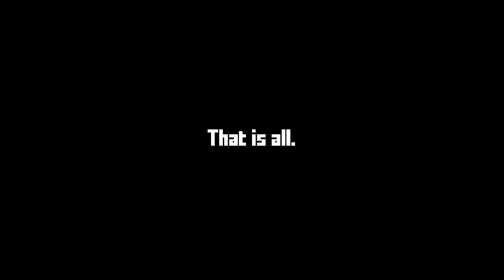Jump Speedrun Rank IV | Krunker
slide jump repeat...